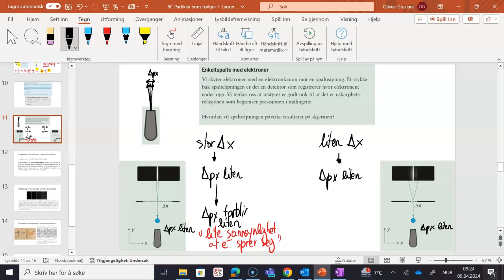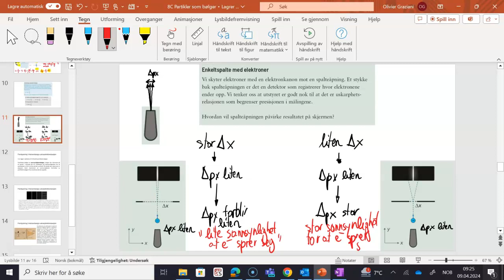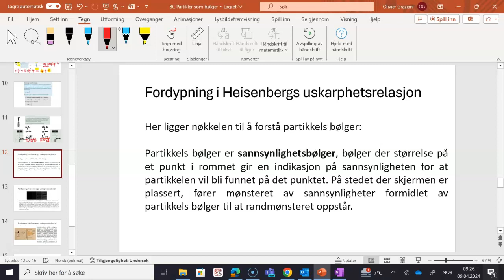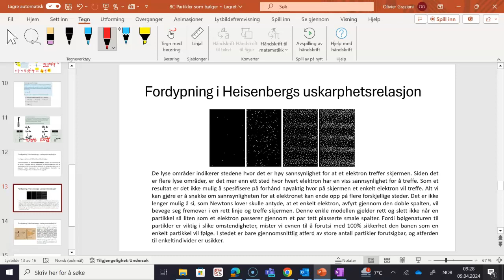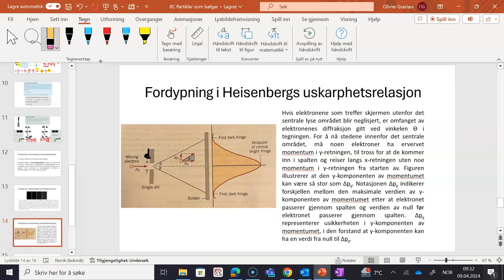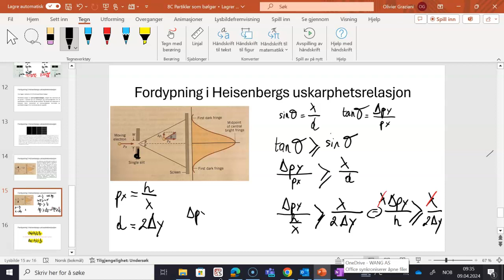Fysikk 2 8C Partikler som bølger del 2